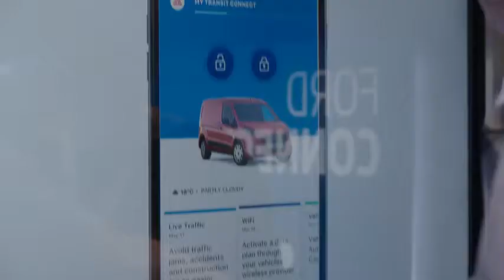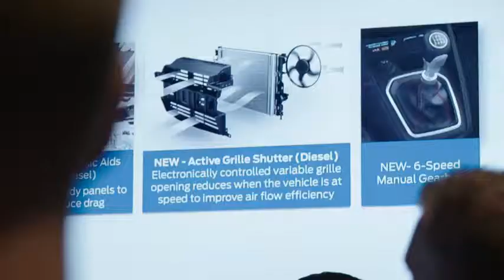Ford at The CV Show 2018